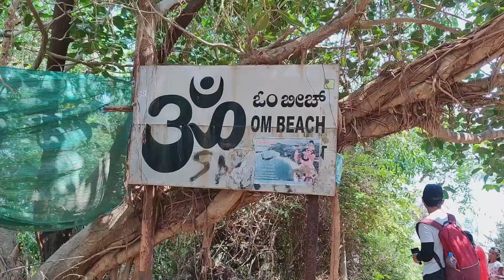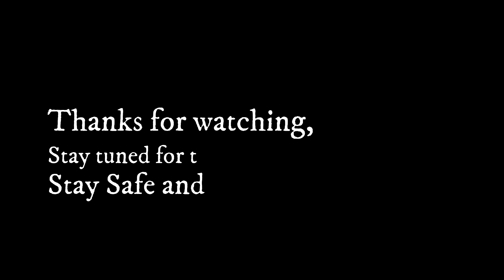On The Gokarna Beaches | A Cinematic Travel Video | Drone Shots Of Gokarna Beaches | BikeMyBuddy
Hello everyone, welcome back to the channel "Bikemybuddy" and it's me your friend Sagar Lama with a cinematic travel video of Gokarna beaches. I went to Gokarna with my friend "@richiebits " on bikes and we had blast there. This is just a travel cinematic video/ or a trailer of the major beaches of Gokarna.

Show us me love by sharing the video "On The Gokarna Beaches | A Cinematic Travel Video” with your friends and family :)

You can connect me below to know me more and travel-related updates.
2.Song: Pierse - My Fantasy
My Travel/Vlogging Accessories
Camera & Mic
Main Camera (OnePlus 7T)
Boya Mic
Collar Mic
SJCam SJ6 Legend Action Camera
SJCam external mic
DJI Mavic Mini

Riding jacket
Riding gloves
Rynox Knee Guards
My Rynox Saddlebags
Rynox Tank Bag

Other Accessories
My Mobile Tripod mount Adapter
My Tripod Ball head
Gorilla Mini Tripod
Memory card (Sandisk 128GB Class 10)
Portable Stove
60-Inch Lightweight Tripod
My Headphone
My Laptop (Macbook)